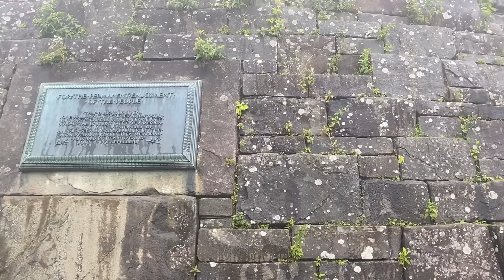We Lived Tiny For A Week | 5 Lessons We Learned from Tiny Living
Vacationing in Pigeon Forge with some of our best friends...in our camper. for a week taught me a lot of lessons about minimalism and how I relate to it. Help us pack and tag along as we cruise through Roaring Fork Motor Trail, The Sinks, Cades Cove, Newfound Gap, Cherokee North Carolina, and hang out at Camp Margaritaville - Pigeon Forge, TN.

My Favorite Kids Clothes Organizer
My Study Bible
My Favorite Camera
My Favorite Lens
My Favorite Microphone
My Favorite Body Wave Iron